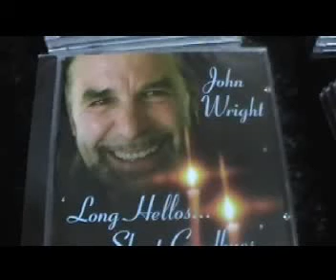The Candlelite Folk Club - These Sonic Fruits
These Sonic Fruits played support to John Wright's musicians on Sat 6th Dec' 1980. Tanya and Sean are incredibly talented musicians. You can see and hear them here.